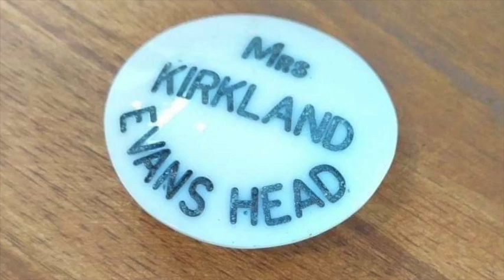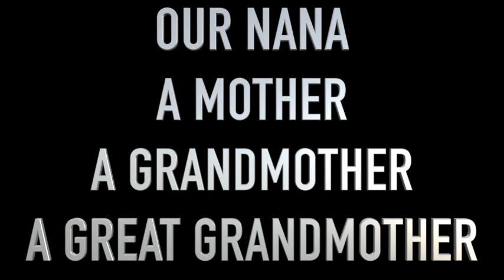Reta Ann Kirkland. Our Nana. A Mother. A Grandmother. A Great Grandmother. RIP ❤️